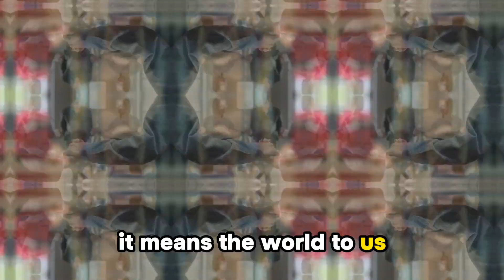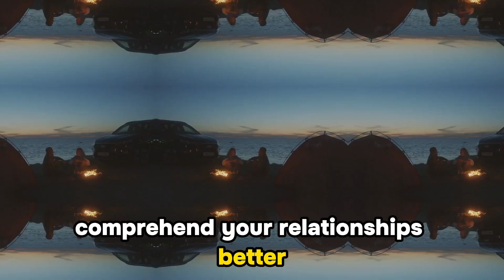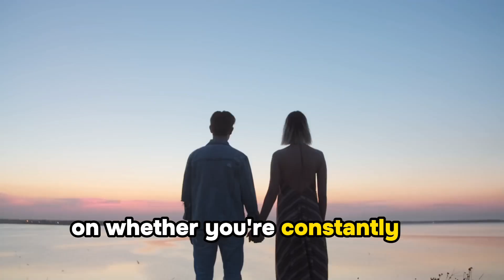3 Signs Someone Thinks About You A Lot (Even If You Dont Think They DO)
Signs Someone Thinks About You A Lot (Even If You Dont Think They DO)

Have you ever wondered if someone is constantly thinking about you? In this thought-provoking video, we delve into the fascinating world of psychology to unravel the subtle signs that may indicate someone's constant thoughts about you. While it's important to note that this video is not based on scientific facts but rather psychological observations, it will definitely give you some intriguing insights. Join us as we explore body language, eye contact, and other behavioral cues that could reveal someone's hidden thoughts.

Welcome to the @Highvaluemenhub
We create top-notch videos about love, psychology, self-help, and motivation.

I spend a long time making these videos because I love sharing what I've learned from my research and motivating my brothers to be their best selves. I hope you find something valuable in my videos and have fun watching them like I do when making them.

1. My videos respect the original works and do not harm or negatively impact them in any way.

2. The purpose of my videos is educational, aiming to provide viewers with a deeper understanding of the material.

3. My videos are transformative in nature, utilizing only the audio component and occasionally small portions of video footage when necessary.